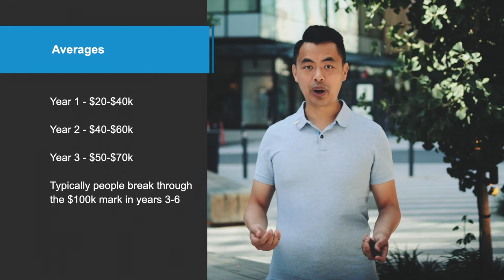How Much Does a Mortgage Broker Make?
I know all of you are so curious about how much a mortgage broker makes! I'll give you the breakdown and tell you how you can accelerate your business!

1:06 Commission per file
2:05 How long does it take until your first commission cheque?
2:23 Averages per year
3:05 What can help catapult your business from the beginning?